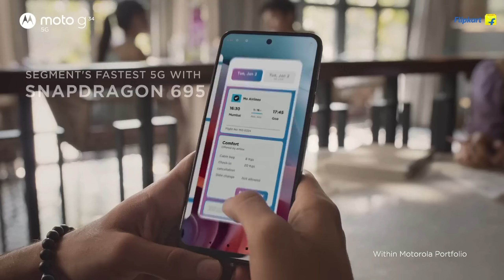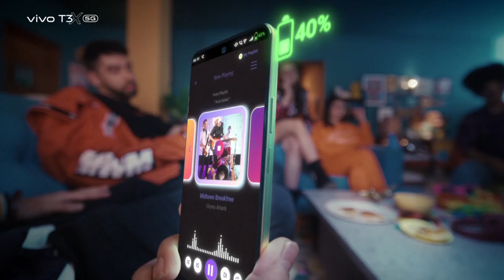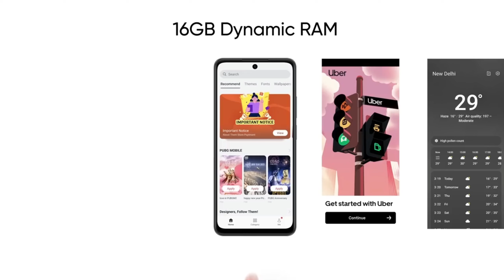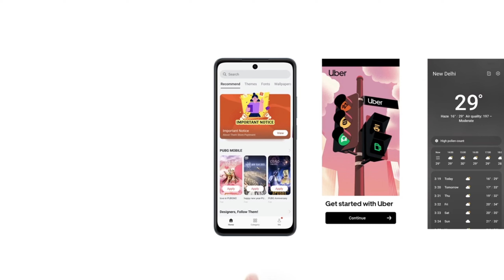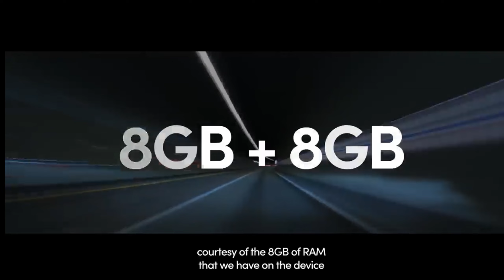Best Phone Under 10000 In July 2024 || Best 5G Phone Under 10000 In 2024 || Gadgets Duniya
Hello Friends aaj ki iss video me hamene discuss kare hai 4 best smartphones ke bare mein Jo aate hain 2024 me with best camera and performance specifications so jaiye aur dekhiye puri video ko details se janne ke liye .

best 5g all rounder phone under 10000 in 2024

best phone under 10000 in display fingerprint

1. best phone under 10000 5g
2. best 5g phone under 10000
3. best camera phone under 10000 5g 6gb ram 128gb rom
4. best camera phone under 10000 5g
5. best gaming and camera phone under 10000 technical guruji
6. best phone under 10000 in 2024
7. best phone under 10000 technical guruji
8.best smartphone under 10000 5g 2024
9. best smartphone under 10000 5g
10. best smartphone under 10000
11. best smartphone under 10k
13. best smartphone under 10000 rupees
14. top 5 best phone under 10000 for gaming
15. top 5 best phone under 10000
16. top 5 best gaming phone under 10000 in 2024
17. top 5 gaming and camera phone under 10000
18. top 5 phone under 10000
19. 5 best phone under 10000
20. best phone 2024 under 10000
21. best phone 2024
22. best phone under 10000 5g 2024
23. best smartphone under 10000 in 2024